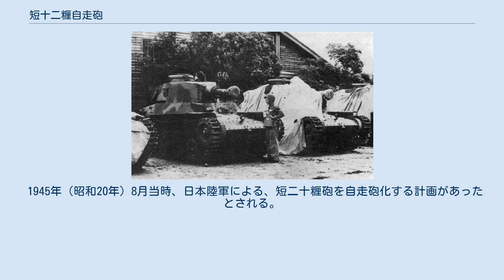短十二糎自走砲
短十二糎自走砲（たんじゅうにせんちじそうほう、短12 cm自走砲）とは第二次世界大戦末期の1945年（昭和20年）に、日本海軍が製作した自走砲である。
海軍部隊内では十二糎砲戦車と呼ばれていた。
現在では「海軍短12 cm自走砲」と表記されることもある。
 日本陸軍が開発した九七式中戦車を改造して作られた、短十二糎砲の自走化車輌である。
配備先は佐世保や横須賀第十六特別陸戦隊など。
少なくとも佐世保に4輌、横須賀に10輌あったことが確認されている。
 車体は九七式中戦車ほぼそのままであるが前期型か後期型かは不明である。
1945年9月22日に佐世保で米海兵隊が撮影した写真では後期型車体が用いられている。
砲塔は47 mm砲用に開発された新砲塔を流用している。
米軍の調査時には車体前方左側の7.7 mm機銃は撤去されていたが、銃架の様式は標準的な九七式車載重機関銃のものであると評価している。
砲塔の対空機銃架はそのままとなっている。
 米軍の調査では、エンジンは12気筒星形エンジンへ換装されるものと信じられていると報告された。
また換気装置が、車体後方にある機関区画の直上に位置している。
戦車は右側の席から運転された。
最大速度の表示は60キロ毎時である。
ほか、足回りは標準的な九七式中戦車と同様である。
6輪の転輪が両側面にあり、4輪は組とされ、2輪は独立懸架されている。
起動輪は前方にあり、誘導輪は後方にある。
3個の上部転輪が両側面に装着された。
鋼製の装軌部分のための防護装甲は装備されておらず、ただし前方部分は薄い金属板のフェンダーにより覆われている。
 搭載火砲は、日本海軍が戦争中期に開発した艦載砲である短十二糎砲を車載用に改造して、新砲塔に装備している。
原型砲である短十二糎砲は商船（特設艦船）の自衛用に開発された簡易急造高角砲である。
諸元は、口径120 mm、砲身長1510 mm、砲腔長1440 mm、砲初速290 m/s、最大退却長（後退長）270 mm、砲身重量218 kg、弾種は一号通常弾（弾量13,000 g、炸薬量2515 g）を使用した。
 原型砲は大仰角を取ることが可能で、対空戦闘も行えるため高角砲に分類されているが、実質は対潜を主とし、対潜・対水上・対空兼用の、迫撃砲に似た特性をもつ。
弾薬包は半固定式（砲弾と薬莢が分離可能）の薬莢型式である。
砲は12口径の短砲身であり、最大射程、砲口初速とも旧式榴弾砲（三八式十二糎榴弾砲）とほぼ同等の性能である。
しかし反面、腔圧が低いので、砲身の肉厚を薄くでき、砲各部の強度も低くていいので、口径のわりに砲重量を軽くできる利点がある。
原型砲の駐退機は砲身の上方に一本、復座機は砲身の下方に一本である。
原型砲の最大射程は5,300 mだが、転用した砲は砲塔形式で高仰角はとれないため射程は制限された。
なお原型砲には徹甲弾は用意されていない。
本砲の通常弾（榴弾）は弾殻が薄くその分炸薬を多くしていた。
平射もできるが、装甲貫徹力は小さく、弾道低伸性は良くない。
 原型砲と異なり、本車用の砲の駐退復座機は内部にばねを収容した円柱状の装置を砲身と同芯式に備え、後座長は330 mmと長くなっている。
角度のついたバッフルつきの砲口制退器が全ての搭載砲に見られるが、米軍ではこの装置を、砲が製造された後の追加改修によると推定している。
大型の鋼板が砲尾の上面にボルト止めされているが、これは明白に砲口制退器のカウンターウェイトであると評価された。
砲は単肉砲身である。
原型砲および本砲は砲尾に向かって右開きの段隔螺式閉鎖機である。
 尾栓は段隔螺式の一型式で、砲の右側でヒンジによって固定された。
撃発機構はばね構造で、拉縄により作動して打撃する型式である。
尾栓に面して直径約2インチの円筒形状の穴が開けられており、そして撃針の孔は4分の3インチの厚みで覆われている。
操作用ハンドルが砲尾の直下に置かれており、弧を描いて尾栓のヒンジ上に旋回する。
砲尾が開かれた際、ハンドル内部のスロットにより可動するカムが、撃針のガイドハウジングを後方へ圧縮する。
これによって撃針が撃発可能状態となる。
またカムにより、シアが撃針軸内部のシアノッチへと進められる。
この部品は撃針を後退位置で固定し、拉縄が引かれると開放する。
砲尾の右側に単一の部材でできた抽筒子が配されており、尾栓の動きとともにピボット運動を行った。
 撃発機構には特徴的な機械式安全装置が組み込まれており、砲が発射中、尾栓を固定...